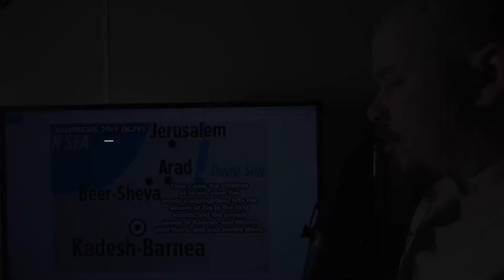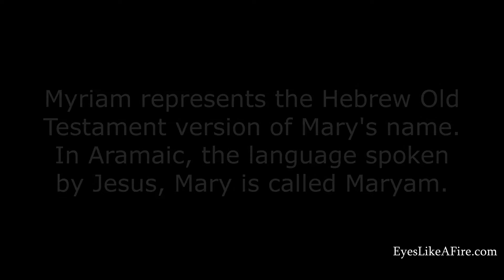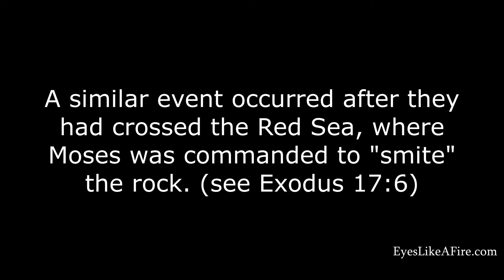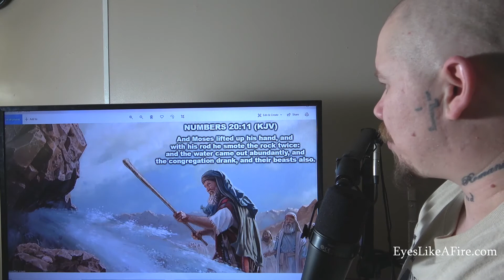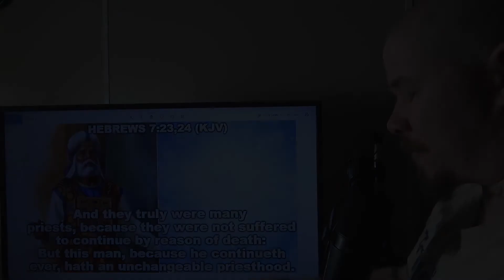Bible Study: Numbers 20 (Moses strikes the rock... twice!)